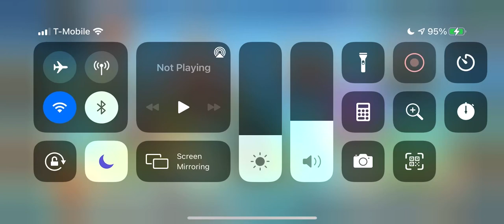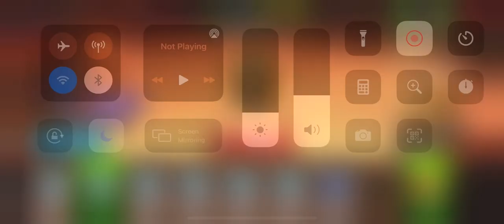Subscriber Requested Deck | Order Heroes ONLY